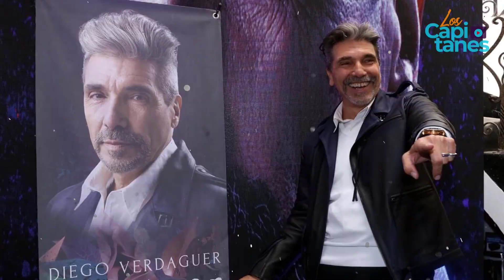ESTE FUE EL ÚLTIMO MENSAJE DE DIEGO VERDAGUER ANTES DE MORIR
Diego Verdaguer dedicó su último mensaje al amor de su vida, Amanda Miguel.

La partida del gran Diego Verdaguer estremeció al mundo de la música, luego de que el cantante perdiera la batalla contra el Covid-19, enfermedad que mantuvo en privado, pues se sabe que desde diciembre estaba luchando contra el virus.